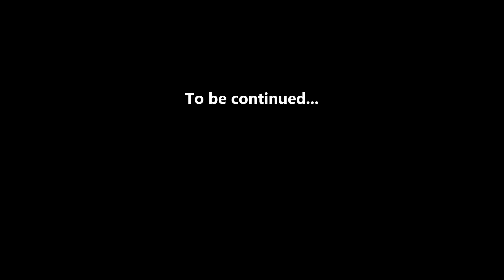Jordan Plays Hotline Miami part 2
WARNING: This video contains frequent uses of course language.

In this episode of GamesBah, Jordan tackles Hotline Miami. This is his first playthrough and we'll post his journey until he completes the game, unless you guys don't like the series...then yeah...

Because as long as you guys love it, we'll keep making more videos.